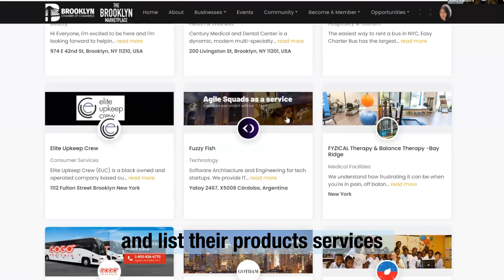Your Chamber of Commerce will evolve & grow with TAGFI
Transform your Chamber of Commerce website into a dynamic hub for community engagement with TAGFI!

But, with a static website, it can be challenging for your members to fully engage and access the information they need.

That's where TAGFI comes in.

Our platform makes it easy to integrate your group with a dedicated marketplace and member services, allowing your members to chat, hold video conferences, host webinars, and showcase their products and services. It only takes 2.5 to 3 minutes to integrate TAGFI into your website.